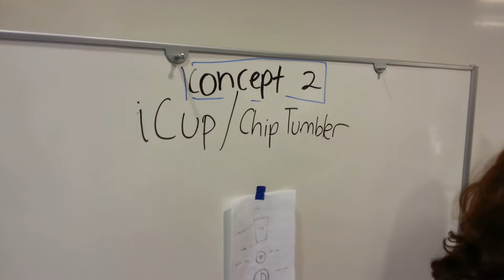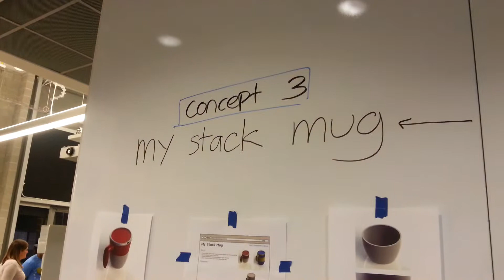New Product Development Mid-term Tradeshow - Nov 6th 2013